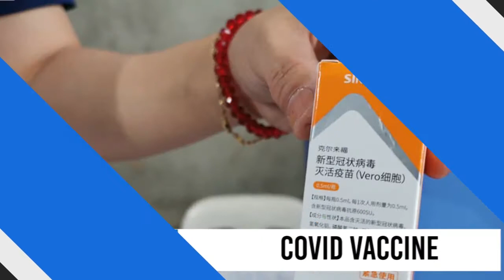NewsBits - Septiyembre 23, 2021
'NANG-SCAM' SA KASAL NAGHIKOG
1. Event coordinator nga 'nang-scam' luwas human nisuway paghikog
2. Iraninan national ug mga kaubang nangbuaw, na-entrap
3. Face shield di na kinahanglan sa pampublikong lugar
4. Suplay sa bakuna batok Covid-19 sa Sugbo ipahurot